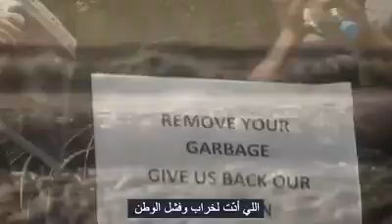كميل دوري شمعون مرشحا للانتخابات في الشوف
على خطى الرئيس كميل شمعون